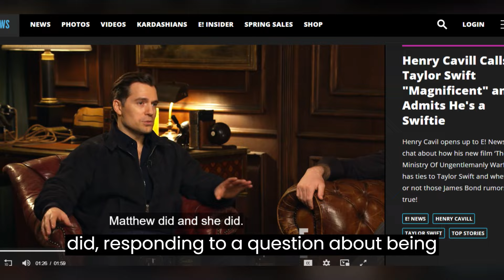Henry Cavill CONFESSION About Taylor Swift In Latest Interview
henry cavill, the famous super man has shocked every one with his confession about taylor swift!
In recent remarks, Henry Cavill praised Taylor Swift but made it clear that he is not a "swiftie." In response to a question concerning the release date of both his film and Swift's new album, The Tortured Poets Department (April 19), Cavill said, "I have been tied in with Taylor because this movie is the second time because of Argyle."